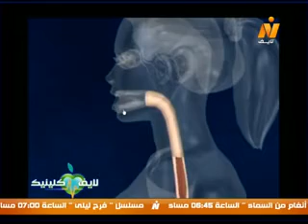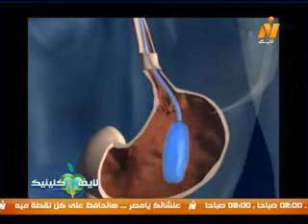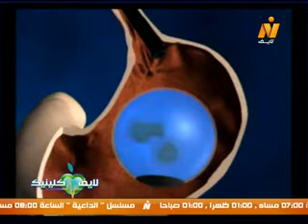التغذية الصحيحة خلال شهر رمضان - د/ أشرف قورة .. لايف كلينيك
لايف كلينيك| التغذية الصحيحة خلال شهر رمضان .. حوار مع د/ أشرف قورة إستشارى التغذية والسمنة والنحافة
(تقديم/ إيمان مختار)